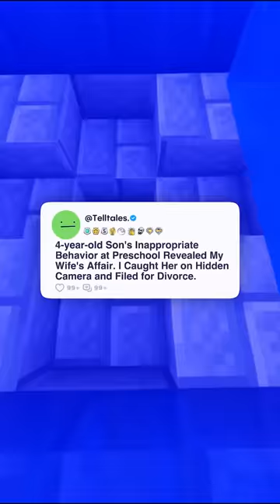Discovered Wife's 15-year Affair With Her "Best Friend" When Texts Popped Up on Our Smart Tv....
Discovered Wife's 15-year Affair With Her "Best Friend" When Texts Popped Up on Our Smart Tv. I Confronted Her, Told Our Kids, and Filed for Divorce.

Timestamp-
0:00 - Story 1
15:48 - Story 2